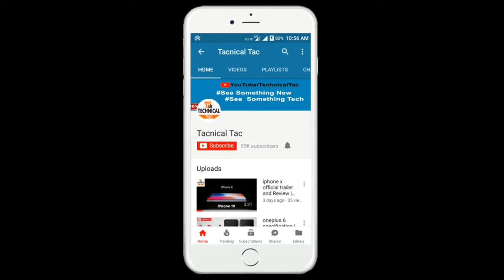Billion Capture plus Unboxing, Camera, Quick Review | Bilion Capture plus full specification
dosto main is video main Billion Capture plus ki barimain bat ki hain.  Billion Capture plus filipkart main 15 November main order kor saktaho.  Billion Capture plus dual real camera ki sath atahain, real camera 13 mp + 13 MP, and 4 GB ram, and 64 GB internal memory ki sath atahain